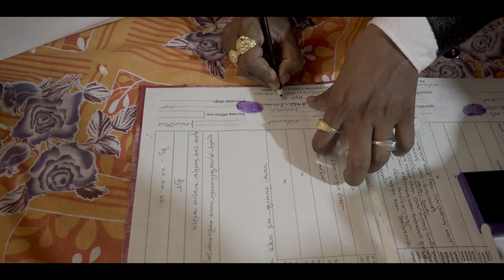Indian Tradition Wedding Video | My First Wedding Video| Chalkpencil Films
Aj Sajeya | Wedding | Chalkpencil Films|

My very first video in wedding fild.

➡️Video :- Shantanu & Munaf
➡️Device :- Sony A7ii
            POCO X3 ( Mobile )